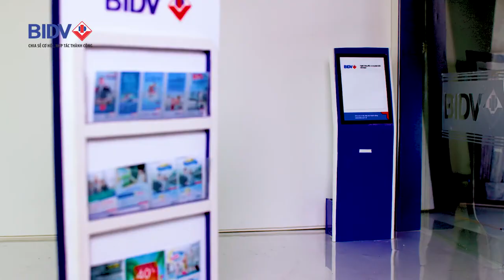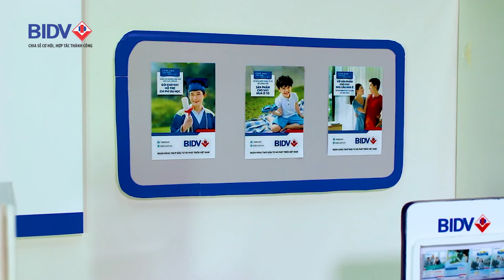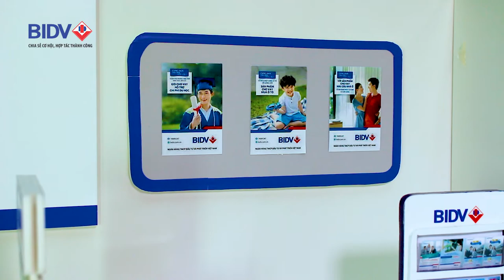BIDV 15 7 20